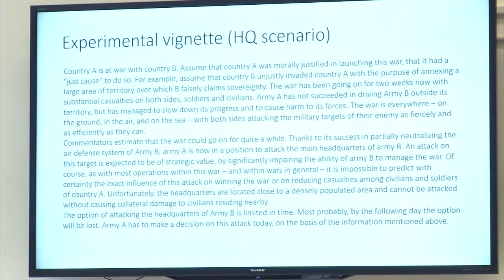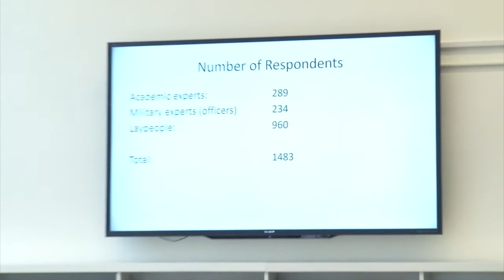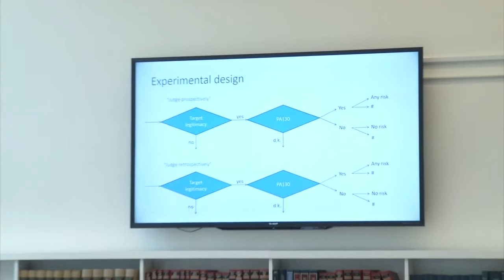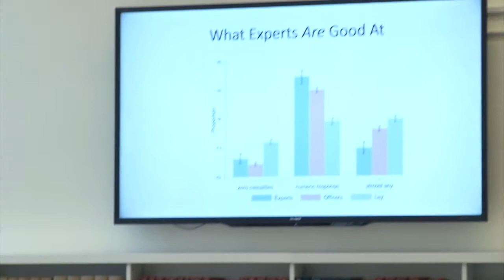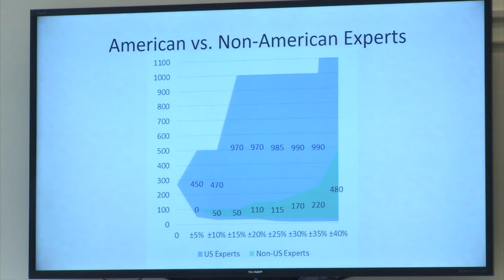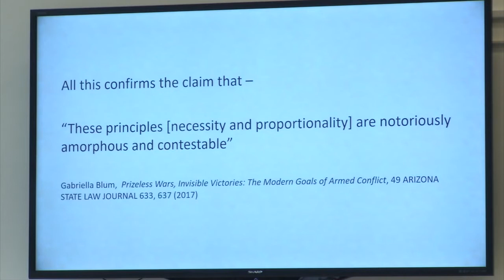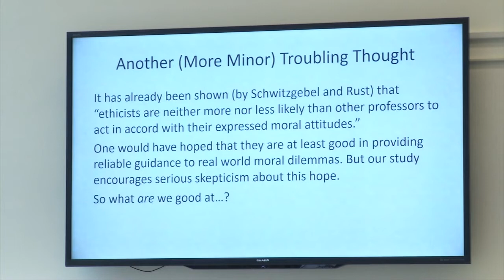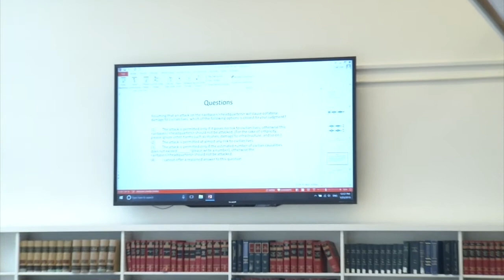Unreliable Protection: Proportionality in Warfare Put to the Test, a talk by Daniel Statman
A January 23rd, 2018 talk hosted by HLS PILAC by Prof. Daniel Statman (University of Haifa) on “Unreliable Protection: Proportionality in Warfare Put to the Test,” with an introduction by Prof. Gabriella Blum (HLS)